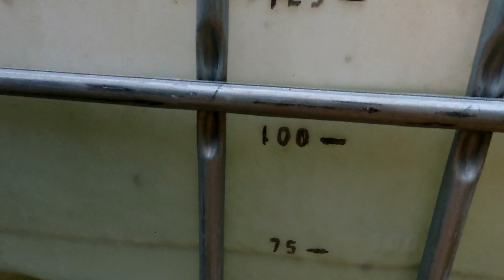1000 SUBSCRIBER GIVEAWAY & Farm Update!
Hey Everyone! Also Giving an update on the farm! We will be going LIVE Friday Night for the drawing of the Giveaway!

Gray Mountain Farm
Dahlonega, Ga 30533